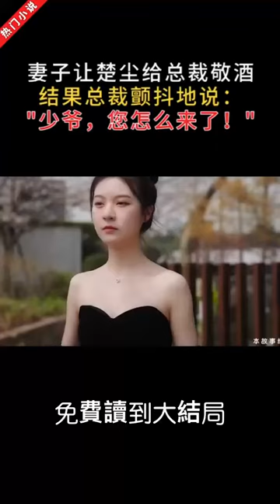喬爺的掌中寵妻:路棉心,喬夜宸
請收藏保存好官方網址： 83小說免費小說閱讀網站，小說在線閱讀網站，全網更新最快小說，每日第一時間更新海量免費原創小說，各類現代言情小說、古代言情小說、連載小說、都市小說、穿越小說、贅婿小說、霸總小說、玄幻小說、遊戲小說、愛情小說、校園小說、幻想小說、宮鬥小說、競技小說、女強小說、爆笑小說、青春小說、曆史小說、懸疑小說、奇幻小說、推理小說、科幻小說、靈異小說、仙俠小說、網遊小說、歷史小說、武俠小說、軍事小說、恐怖小說、女性小說、在線閱讀小說、熱門小說全部免費等您閱讀，83小說網提供免費提供高質量的小說最新章節，免費線上小說閱讀，免費閱讀小說app，都市小說在線閱讀，免費小說排行榜，小說閱讀網，免費言情小說排行榜，穿越小說免費閱讀，武俠仙俠免費小說，奇幻玄幻免費小說，懸疑推理免費小說，小說大全，熱門免費小說下載，免費小說在線閱讀，全本免費小說推薦，好看的小說，都市言情免費小說，校園青春免費小說，原創免費小說作者推薦，經典全本小說閱讀，免費小說下載，免費看書app，必看小說推薦，穿越小說在線閱讀，網絡文學免費閱讀，小說免費試讀，免費完結小說推薦，最新免費小說更新，完本小說排行榜,完結小說排行榜,完本小說盡在83小說小說網！更多精彩免費小說請搜索“書名”或者“單個主角名”即可繼續閱讀！更多精彩免費小說請點擊“瞭解詳情”即可繼續閱讀！83小說